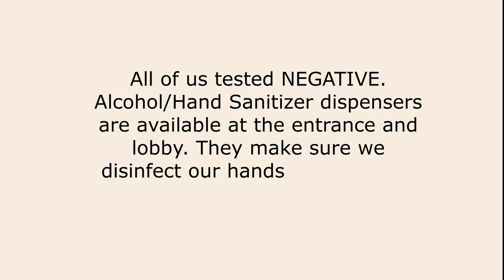GIRLS OUTING + DIVINE MERCY SHRINE + DEEP TALKS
HELLO KRISTEAM! ❤️

I hope you guys enjoyed this video as much as I did!

Editor: Movavi

If you're still reading up to this point, ILOVEYOU!! :***